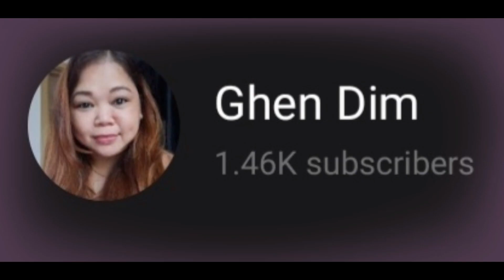BBQ MEAT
bbq daw kami at kailangan kong e marinate lahat ng meat na nasa meas for kinds of recipe.